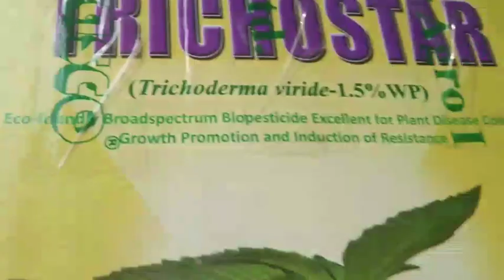শাক-পাচলিৰ মৰহা ৰোগ (Wilt of vegetables)